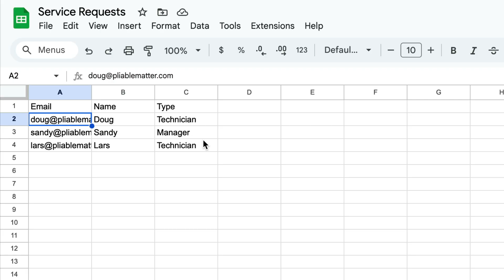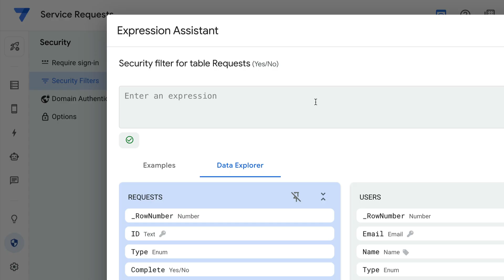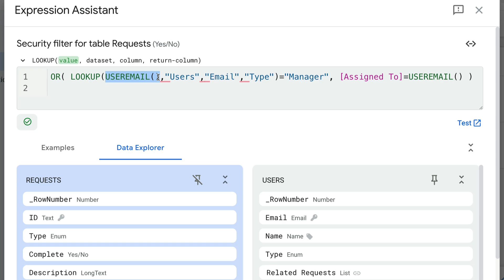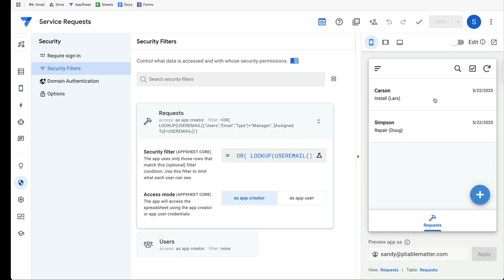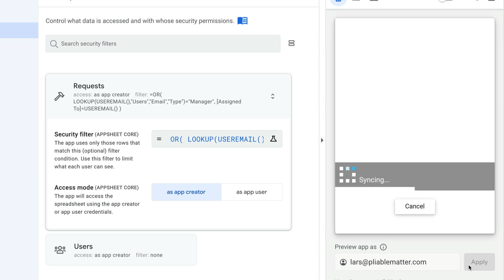AppSheet: Different Views For Different Users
In this video, I’ll show you how to set up security filters in Google AppSheet to control data visibility based on user types (aka roles). Using a "Service Requests" sample app, I walk through creating expressions that let managers see all data while restricting technicians to only being able to see their own records. I also demonstrate how to test filters using different user logins.

➡️ 🤩 Up your AppSheet game with our AppSheet Advisor AI Assistant, the AppSheet expert that works right alongside you. It gives you instant answers to your AppSheet questions as you work, so you can build what you want faster.

Here's the expression I used in the video. You can copy/paste/edit with your own table and column names to use it in your own security filters.

OR( LOOKUP(USEREMAIL(),"Users","Email","Type")="Manager", [Assigned To]=USEREMAIL() )